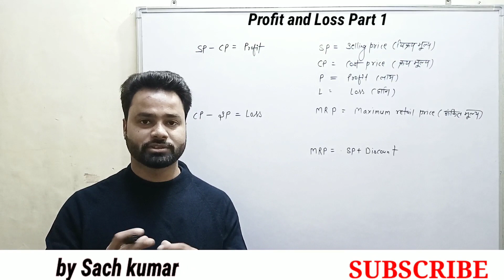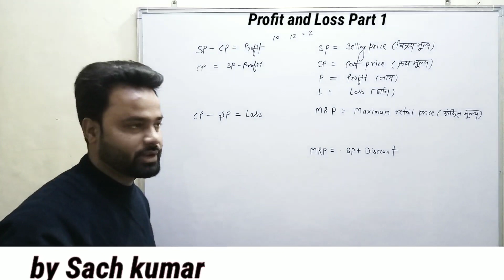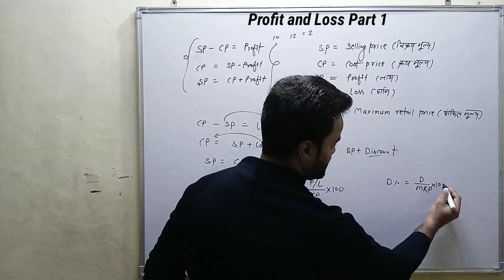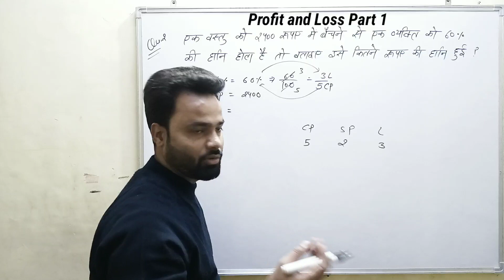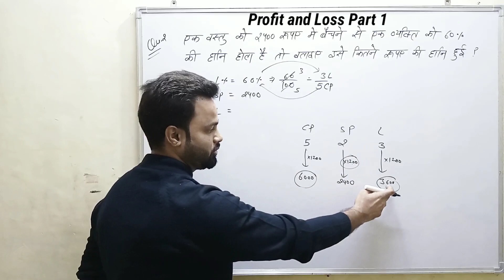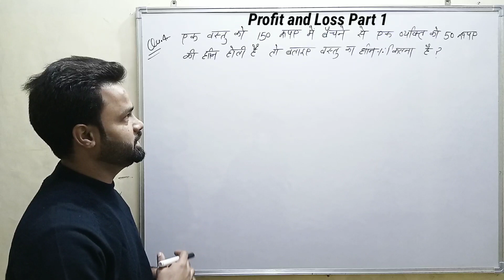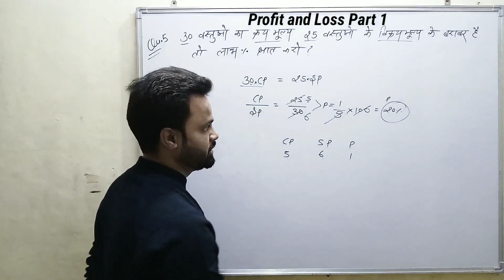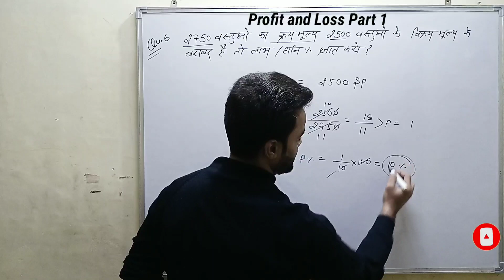UP POLICE MATHS | UP LEKHPAL MATHS | Profit and Loss up police | profit and loss tricks part 1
UP POLICE MATHS | UP LEKHPAL MATHS | Profit and Loss up police | profit and loss part 1 tricks | maths trick|

how to solve profit and loss  of up police questions ?
we will learn to solve profit and loss  in a very quick way.
you can save time in exam and solve to easy profit and loss.
this video for UP POLICE UP/ LEKHPAL
this method help you to solve different types question of profit and loss.
solve to special question of profit and loss with solution.

up police profit and loss
percentage up police
up police maths
up lekhpal maths
up lekhpal profit and loss
up lekhpal